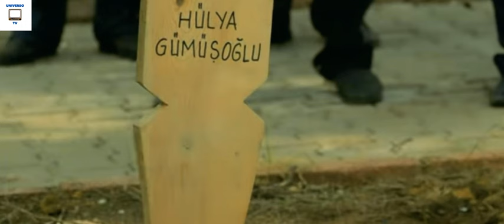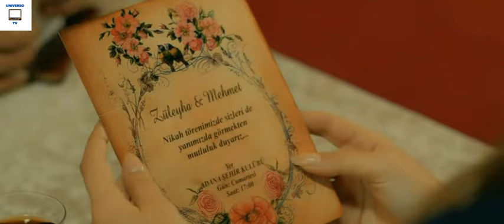TERRA AMARA ANTICIPAZIONI - ZULEYHA DICHIARA VENDETTA A BETUL "CREDEVI DI INGANNARMI?"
Se sei un appassionato della serie televisiva "Terra Amara" e non vuoi perderti neanche un dettaglio, sei nel posto giusto! Qui troverai tutte le anticipazioni più esclusive sulla trama, i personaggi e gli eventi che sconvolgeranno Terra Amara. Inoltre, ogni giorno, ti aggiorneremo con le ultime puntate, offrendoti una panoramica dettagliata sugli sviluppi più recenti della storia. terr amara, anticipazioni terra amara, terra amara anticipazioni, terra amara puntata di oggi.

Se vuoi semplicemente rimanere aggiornato sugli avvenimenti più recenti di Terra Amara, il nostro canale è la tua fonte affidabile per le ultime novità. Unisciti a noi per scoprire in anticipo cosa riserva il destino per i tuoi personaggi preferiti e per discutere insieme delle emozionanti puntate di oggi. TERRA AMARA,ANTICIPAZIONI TERRA AMARA, TERRA AMARA ANTICIPAZIONI,TERRA AMARA PUNTATA DI OGGI.

Non perdere neanche un attimo della tensione, dell'amore e degli intrighi che Terra Amara ha da offrire.